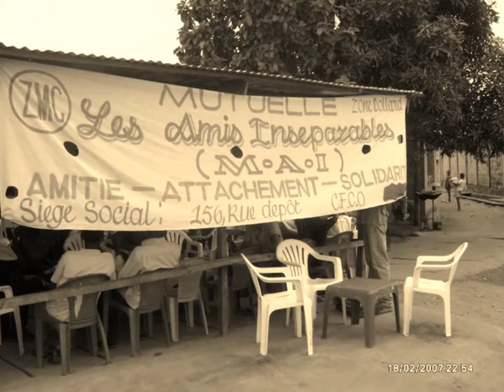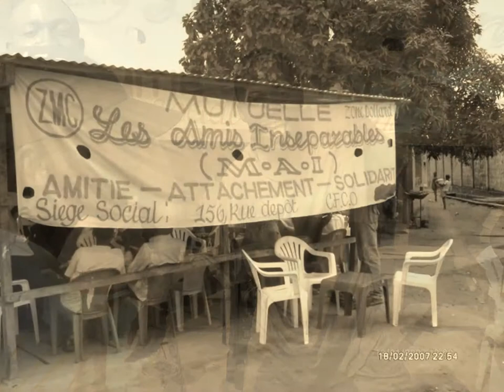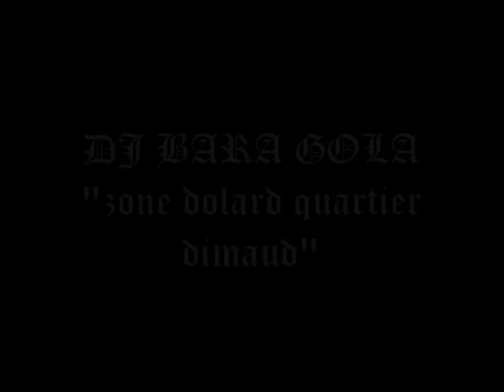Dj bara gola "bologwa na zela"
Coupe décalé congolais dédié a tous les fans de Bara gola Animateur DJ Au Congo Brazzaville, en particulier les Dimaudiens quartier Zone dolard Mpila